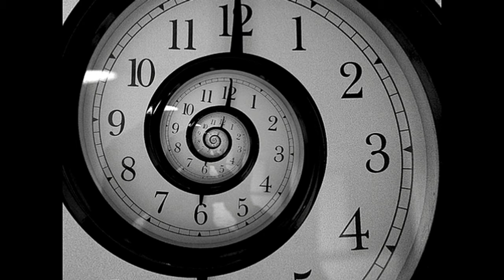RABBIT HOLE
Glass castle songs Rabbit hole